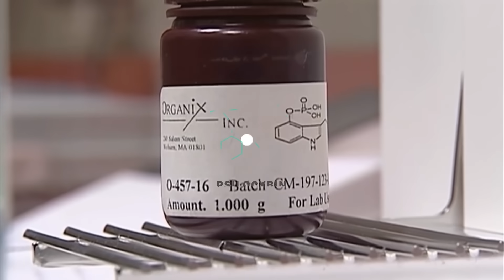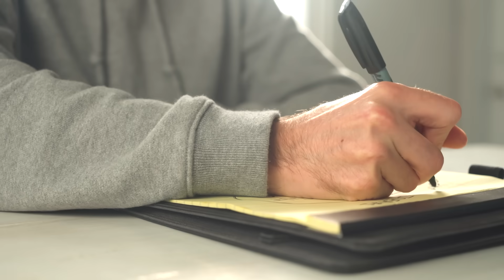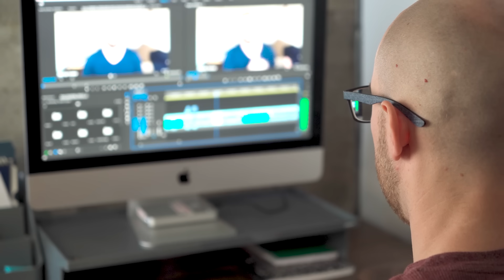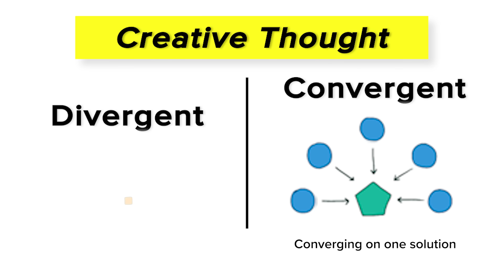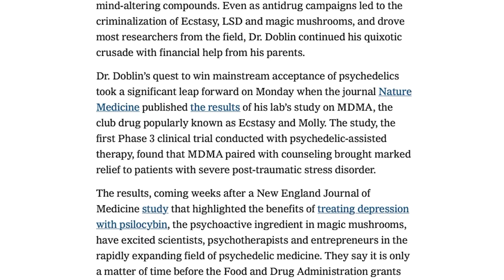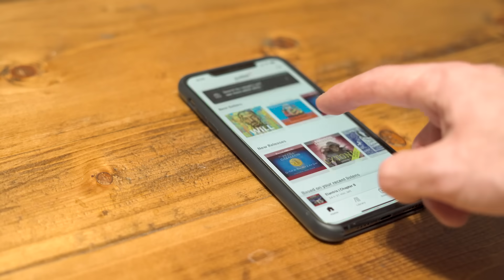I Tried to Scientifically Test Microdosing - [30 Days + Group Test]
In this video I Tried to Scientifically Test Microdosing through conducting my own 30 Day Test as well as a larger Group Test. Specifically I wanted to conduct an experiment involving microdosing psilocybin the psychedelic component of magic mushrooms. Seeing the progress science has made over the last few years covering the benefits of microdosing and magic mushrooms, I was interested to see what I could find with my own 30 day challenge. Hope you enjoy the video!